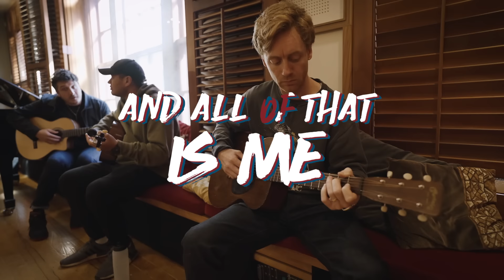SIX60 - Pepeha (Lyric Video)